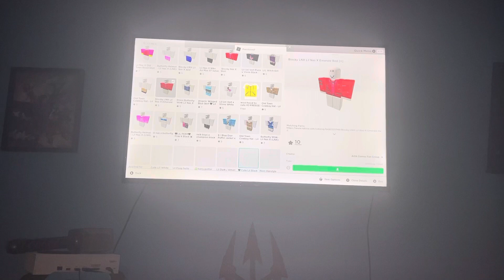￼￼How Make Lil Nas X￼ My reaction￼